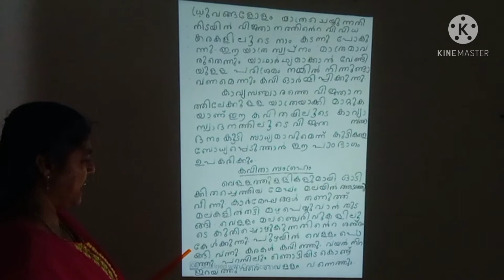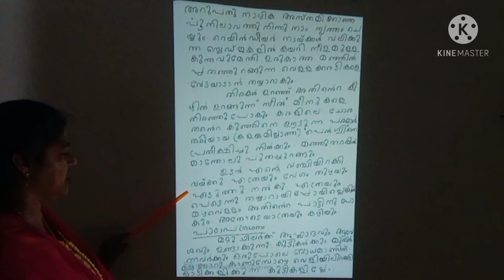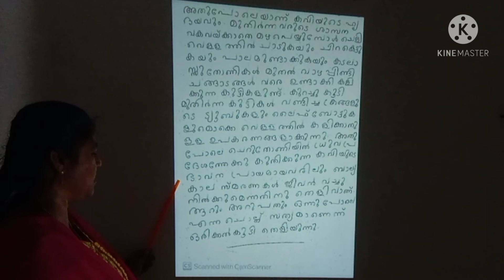Class 7 Malayalam adisthana padavali Vellapokkam Summary part- 1